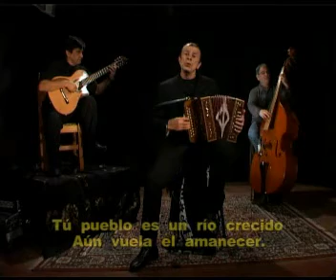ANTONIO TARRAGO ROS "El río herido"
(Chamarrita) - Autor: Antonio Tarrago Ros- De la obra "EL ALMA ENTRERRIANA"  Voz y Acordeón: Antonio Tarragó Ros - Guitarra: Hugo Mena - Contrabajo: Humberto Lafata